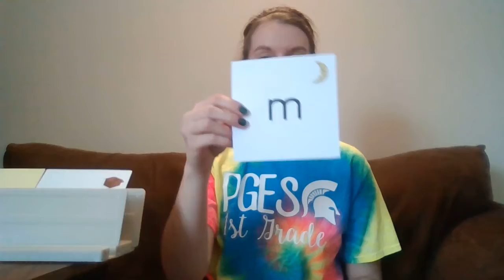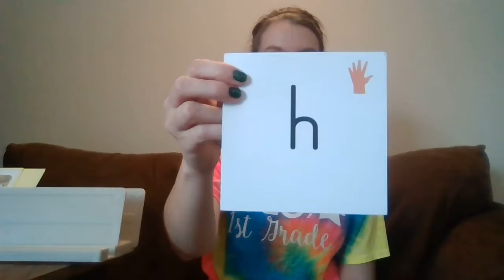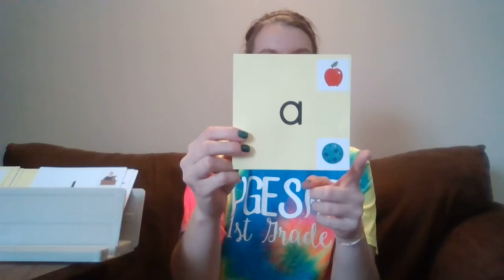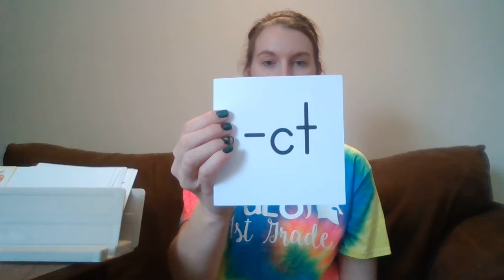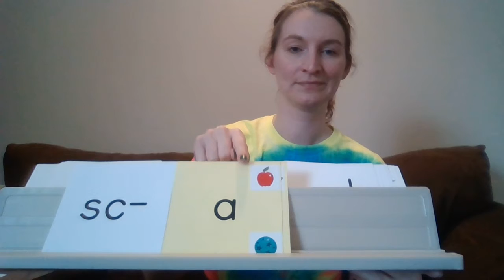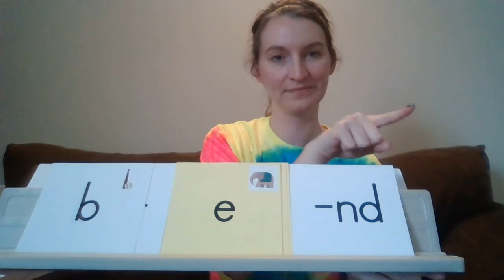Blending Board 2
Students can produce the correct letter sounds and blend them into words.